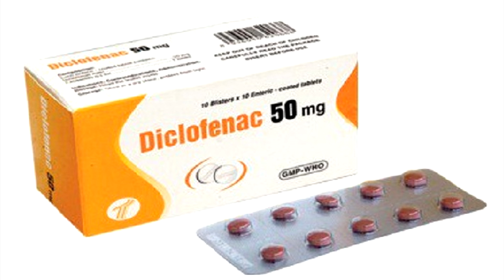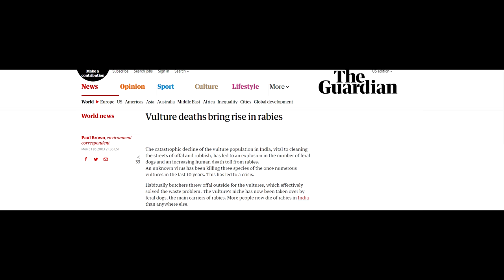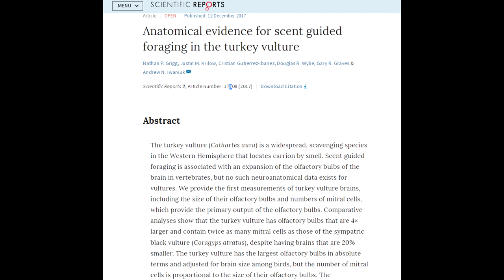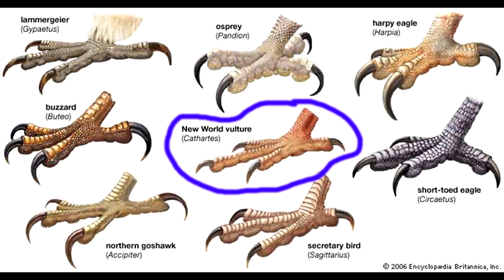Turkey Vulture (Cathartes aura)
Below are links for more vulture information!

Vultures are often misunderstood creatures, but they are truly important members of our worlds ecosystems!